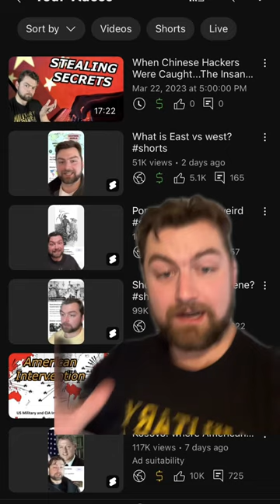China STOLE this plane from the USA